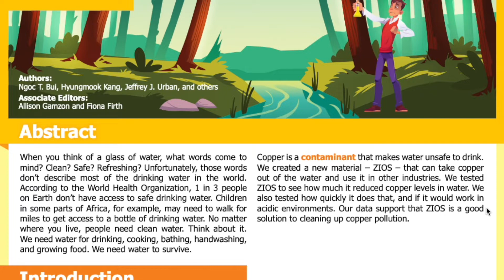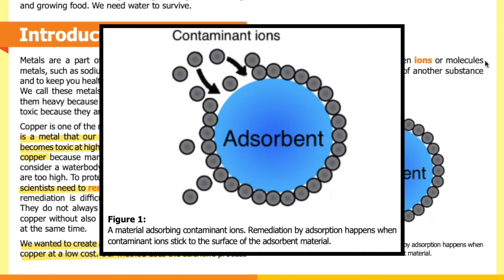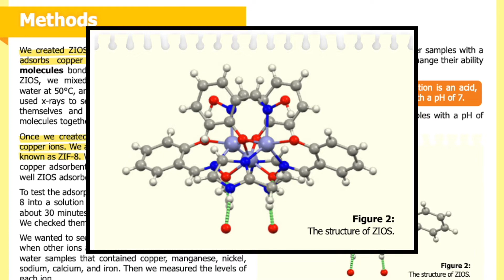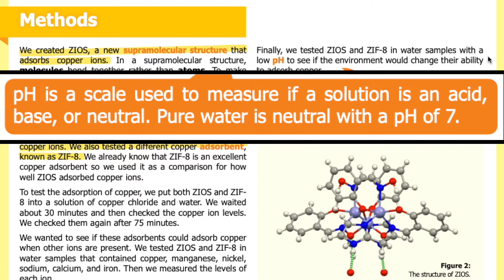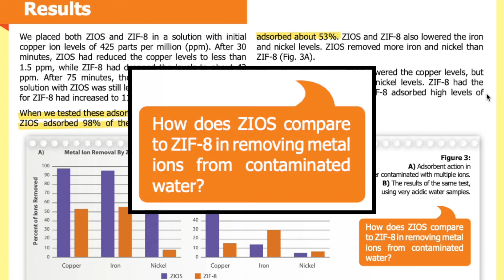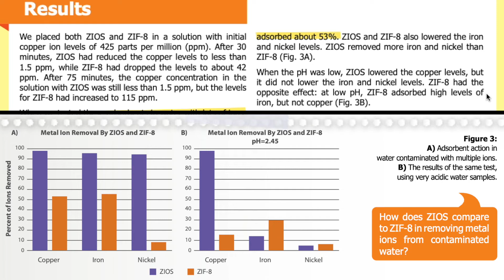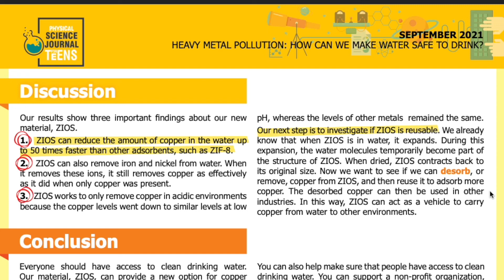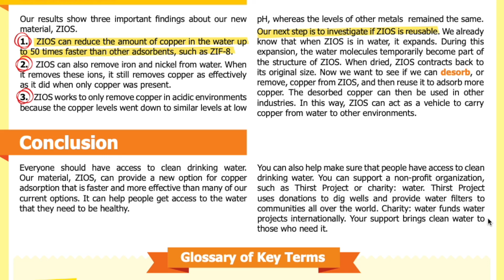E6: Heavy metal pollution: How can we make water safe to drink? [SJK Audio Edition]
Summary:
In this article, scientists created a new material to remove copper from our water resources.

Abstract:
When you think of a glass of water, what words come to mind? Clean? Safe? Refreshing? Unfortunately, those words don’t describe most of the drinking water in the world. According to the World Health Organization, 1 in 3 people on Earth don’t have access to safe drinking water. Children in some parts of Africa, for example, may need to walk for miles to get access to a bottle of drinking water. No matter where you live, people need clean water. Think about it. We need water for drinking, cooking, bathing, handwashing, and growing food. We need water to survive.

Copper is a contaminant that makes water unsafe to drink. We created a new material – ZIOS – that can take copper out of the water and use it in other industries. We tested ZIOS to see how much it reduced copper levels in water. We also tested how quickly it does that, and if it would work in acidic environments. Our data support that ZIOS is a good solution to cleaning up copper pollution.